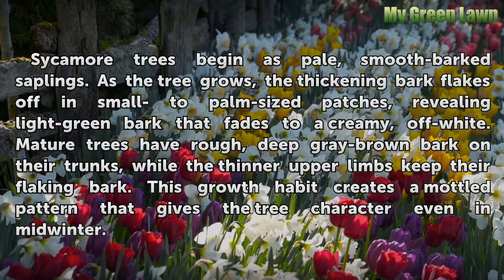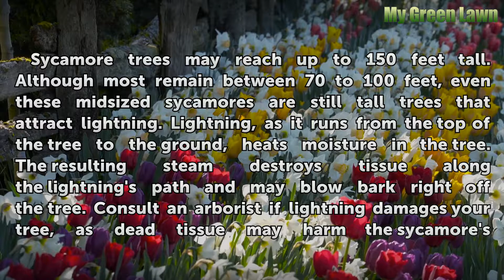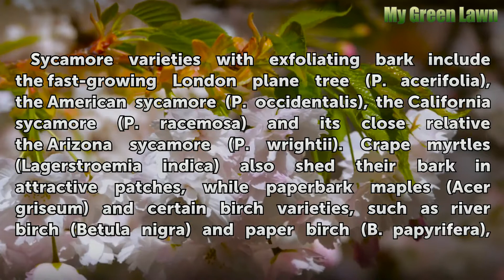My Sycamore Tree's Bark Is Falling Off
My Sycamore Tree's Bark Is Falling Off. Sycamores (Platanus spp.) are tall, spreading shade trees. These North American natives have few problems or pests, but their older bark flakes off in patches. If your sycamore is shedding bark, it may be a healthy, maturing tree.

Table of contents My Sycamore Tree's Bark Is Falling Off
Bark Characteristics 00:33
Lightning Damage 01:02
Disease 01:39
Other Exfoliating Trees 02:09